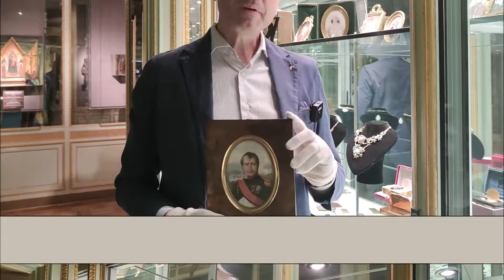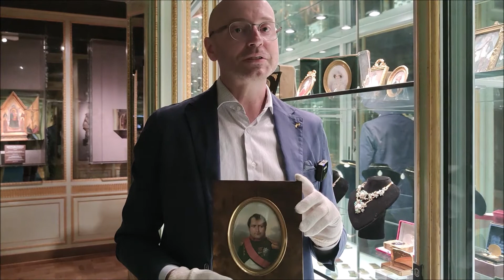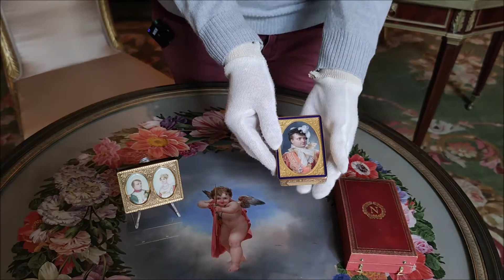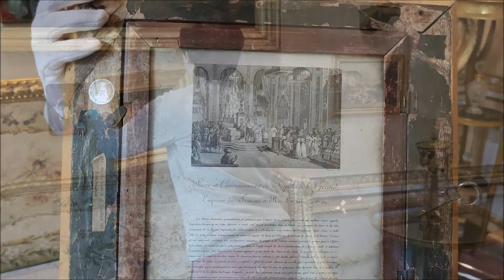DENTROLOPERA | Napoleone al Museo Accorsi-Ometto | Alberto Tosa e Manuela Vetrano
In occasione del bicentenario dalla scomparsa di Napoleone Bonaparte, morto a Sant'Elena il 5 maggio 1821, abbiamo pensato di mostrarvi alcune delle nostre opere, creando così una sorta di "percorso napoleonico" all'interno delle nostre collezioni. Buona visione!